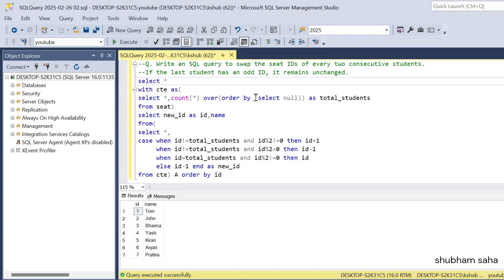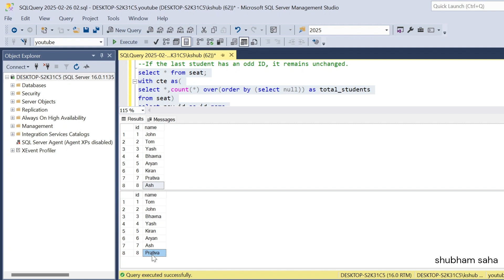SQL Interview Question | 37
if you have any suggestion or doubt in this video.

SQL Script:

create table seat(id int, name varchar(10))